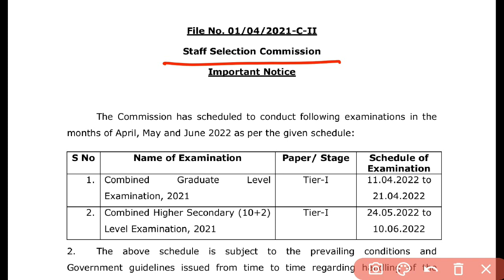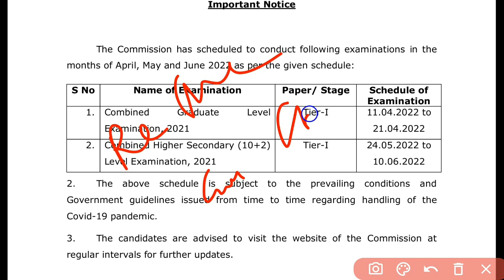SSC CHSL and CGL Exam dates out |CHSL 2022 Exam date Telugu |CHSL Syllabus 2022